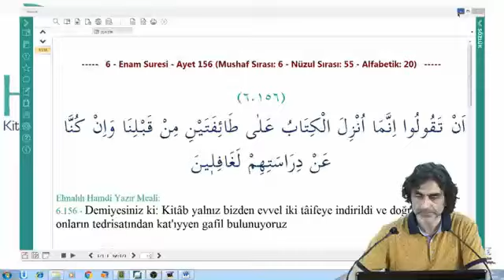Kur’an’nın muhatapları kimler!?